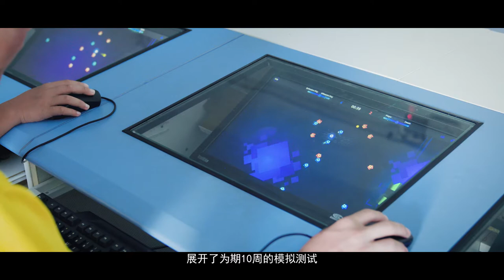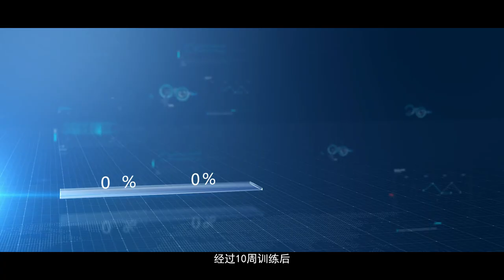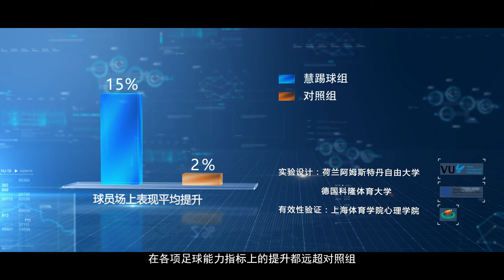足不出户提高足球水平，以色列“黑科技”在中国球队的实验 To improve soccer intelligence, China started to use soccer intelligym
soccer intelligym，中文名“慧踢球”，是一款由以色列开发足球意识训练产品，目前在欧美青训俱乐部中被广泛使用，使用人数超过5万人。2018年11月，由上海久事智慧体育有限公司代理引进中国市场并进行本地化优化，这款产品可以帮助球员更好地进行决策，提升球场上的反应速率，从而提升球场表现。该视频是上海久事智慧体育和上海知名青训机构上海幸运星的合作的测试视频。
soccer intelligym is a football intelligence training product developed by Israel, which is currently widely used in European and American football youth training academies, with more than 50000 users. In November 2018, Shanghai Juss intellisports Co., Ltd. introduced it to the Chinese market and carried out localization optimization. This product can help players make better decisions, improve the reaction rate on the field and improve the performance of the court.